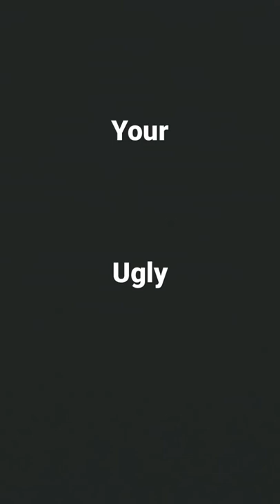i bet ur gorgeous